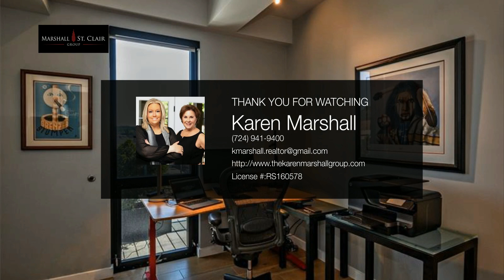2545 Penn Ave | Downtown Pgh Real Estate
Reside In Vogue at the Refinery. Contemporary sophisticated and distinctive condo with 54' balcony overlooking Pgh and the
strip. Upscale Soraa lighting throughout with mood settings. Wide plank hardwood floors plus 10 ft' beamed ceiling in great
room and kitchen. Shaker style soft close drawers with stunning quartz counters and pendant lighting. Wolf induction stove,
French styled refrigerator, Bosch dishwasher, Miele stackable washer and dryer with heat pump. California Closet in...

 - Karen Marshall

Local Expertise | Global Connections